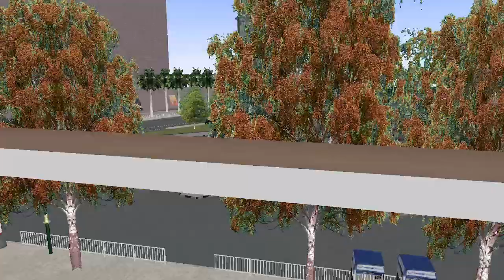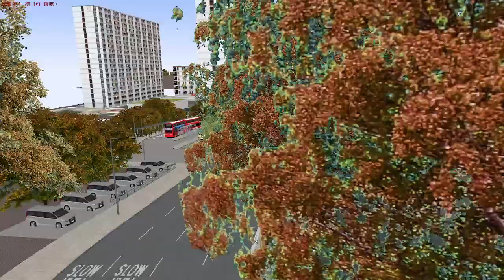OMSI ProjectTWS V2.5: TN6154@5 尖沙咀碼頭➡️富山邨